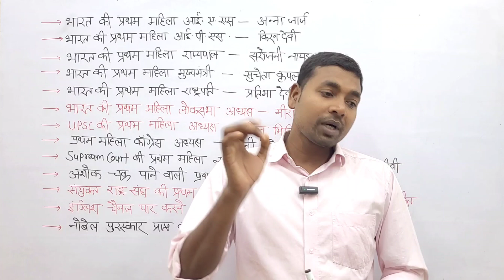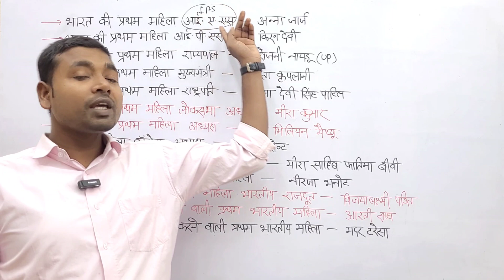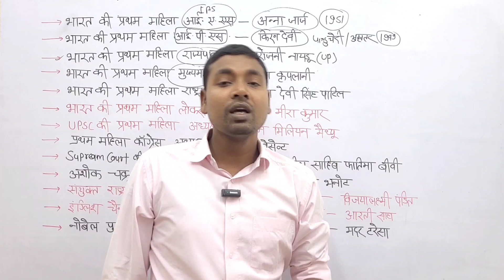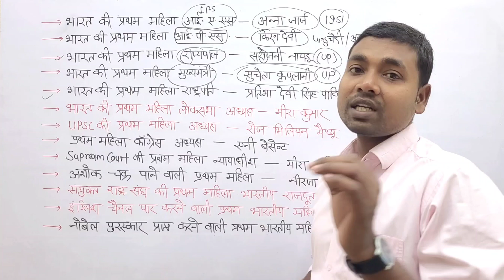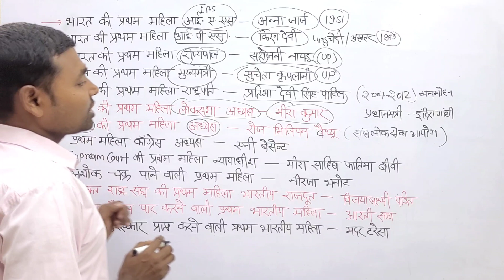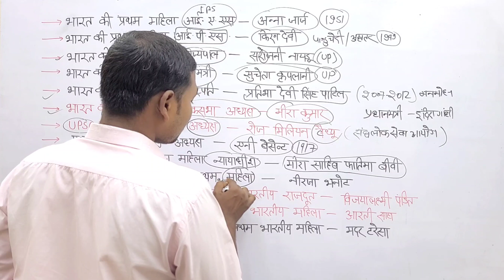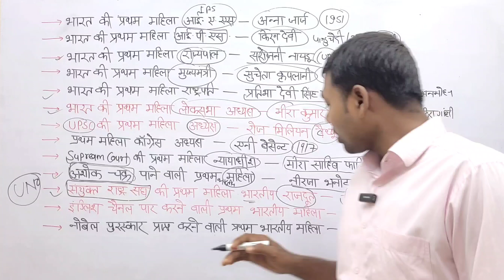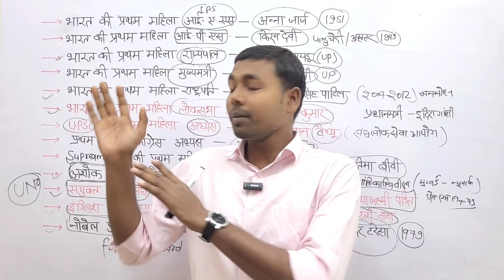Static G.K का धाँसु🔥🔥questions | General Knowledge | Daily 10 Important Questions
about this video -:
General knowledge, current analysis, national & international relationship, Indian map & world map, Indian geography & world geography, history, polity and social educational video.